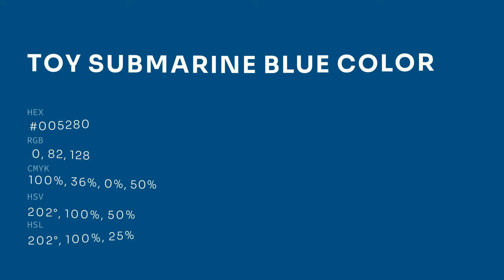Toy Submarine Blue color #005280 hex color - Green color - Warm color 005280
What color is Toy Submarine Blue ? #005280 hex color - Green color - Warm color 005280

Hex #005280 Color Code is also known as Toy Submarine Blue color.